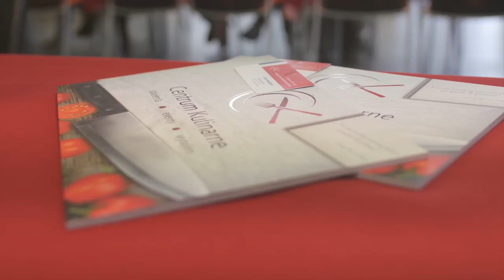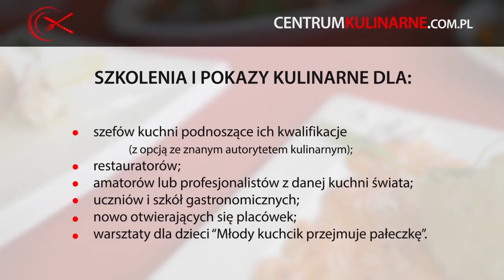Zapraszamy do Centrum Kulinarnego w Chorzowie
Celem Centrum Kulinarnego jest edukowanie, wspieranie i dostarczanie wyspecjalizowanej wiedzy kulinarnej - pasjonatom gotowania, amatorom oraz  profesjonalnym szefom kuchni, kucharzom, baristom, barmanom, kelnerom, osobom decyzyjnym w branży HO-Re-Ca i nie tylko, placówkom oświatowym i zbiorowego żywienia, poprzez organizowanie różnego rodzaju pokazów, szkoleń, warsztatów, seminariów, konferencji, a także wiedzy technicznej z zakresu obsługi nowoczesnych maszyn i urządzeń dla przemysłu gastronomicznego i mięsnego.